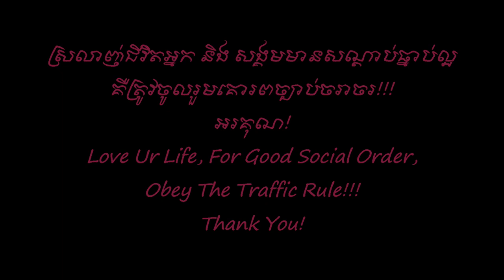គុកកម្មងងឹត - ឯក សុីដេ | Kuk Kam Ngor Ngit - Mr. EK SIDE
The only one YouTube Channel which keeps the Original Songs' Taste in Khmer Manner, Thank for your supporting this!!!

Song's History:
( EK SIDE covered Khmer Old Songs)
This Khmer Song named "Kuk Kam Ngor ngit," was sung by Lok Krou Sin Sisamuth, the most famous singers in Cambodia, to put in all listeners' memory of a sweet souvenir. It is the Sad Loving Song, describing suffering of love. Love can make us full of happiness but when you choose a wrong person as your partner, it must hurt you all time and times forever. This song is re-sung by Mr. EK SIDE- the Cambodian later generation singer who does love, protect, and develop the Khmer Old Songs by rearrange and keep in original arrangements, remixed by me, and dubbed in the studio of the Camsongs Production - C.S.Pro.A.S.

Sincerely yours!